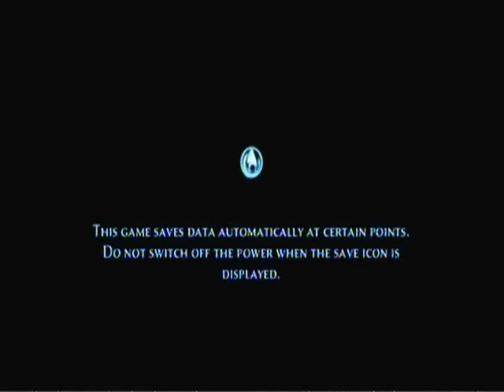Prince of Persia The Forgotten Sands - Walkthrough - Part 1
This is a Walkthrough of the Game Prince of Persia The Forgotten Sands. Hope you like it.